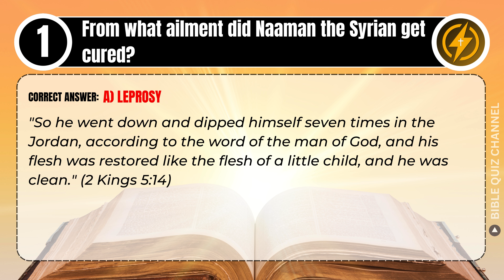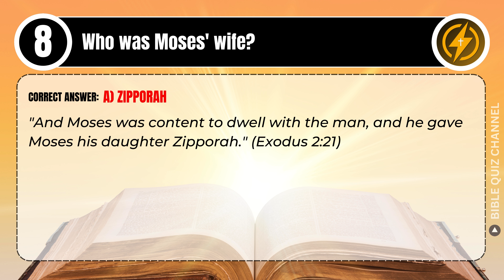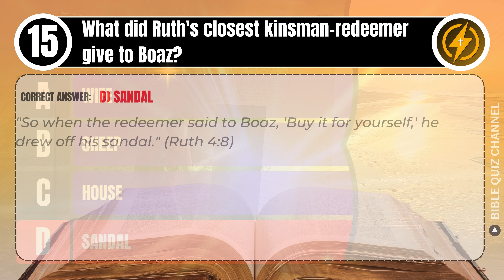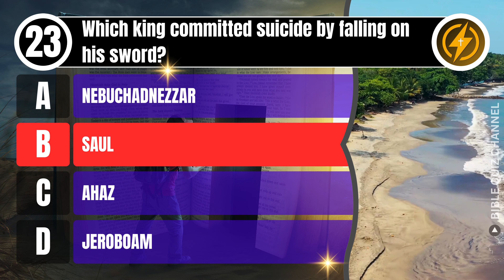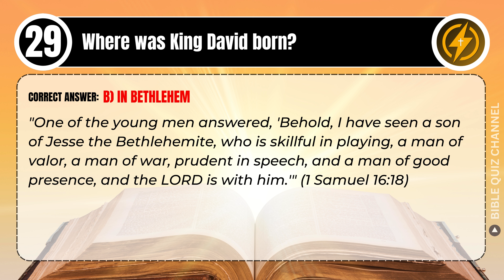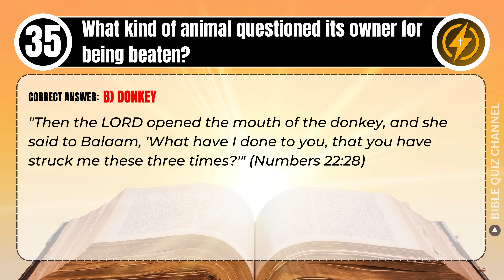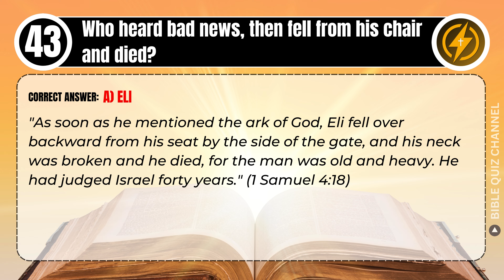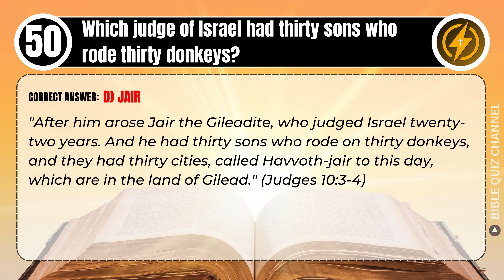THE OLD TESTAMENT QUIZ - 50 BIBLE QUESTIONS TO TEST YOUR BIBLE KNOWLEDGE - Bible Quiz Channel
Let's Bible Study with Bible Quiz Channel to test your Bible knowledge.
00:00 - Intro Bible Quiz Channel
01:00 - Question 1. From what ailment did Naaman the Syrian get cured?
01:50 - Question 2. How long did the Egyptians mourn for Jacob?
02:35 - Question 3. Who coated his creation with pitch?
03:15 - Question 4. What was the first thing that Noah built after the flood?
04:04 - Question 5. How did King Saul die?
04:55 - Question 6. How many days did Joseph hold his brothers captive for?
05:30 - Question 7. To where/whom did Rebekah send Jacob, after he had gained his father's blessing?
00:07 - Question 8. Who was Moses' wife?
06:38 - Question 9. How tall was Goliath?
07:57 - Question 10. To where did Jacob go, to escape his brother's fury?
08:40 - Question 11. Whose vineyard did Jezebel take by putting the owner to death by the false testimony of two worthless fellows?
09:41 - Question 12. Who asked the first question in the Bible?
10:22 - Question 13. Why didn't Judah allow Tamar to marry his youngest son?
11:23 - Question 14. Which bird did Noah let out of the ark for the third time?
12:20 - Question 15. What did Ruth's closest kinsman-redeemer give to Boaz?
13:00 - Question 16. Which man was ploughing his field when he was called to be a prophet of God?
13:47 - Question 17. Before his death, which of his children did Jacob bless by saying, “Weapons of violence are their swords.”?
14:38 - Question 18. What colour was the stew that Jacob prepared for Esau?
15:20 - Question 19. Who was thrown into the den of lions?
16:09 - Question 20. After Moses broke the first set of stone tablets, who wrote the 10 commandments onto the new stone tablets?